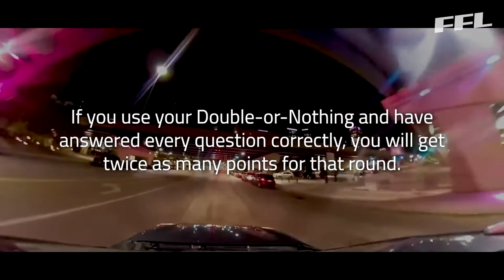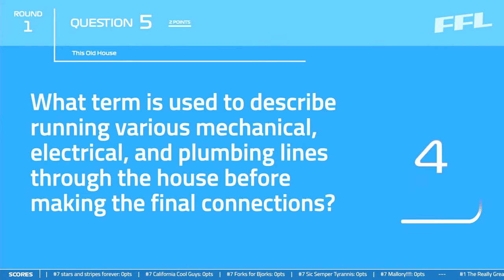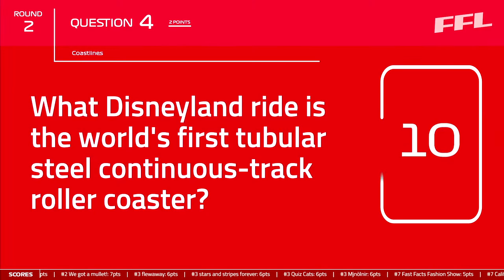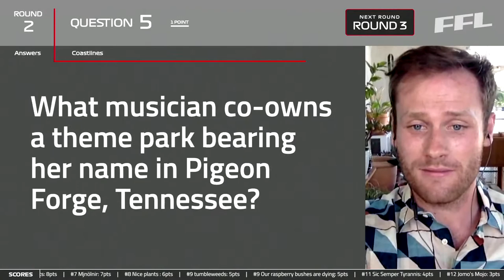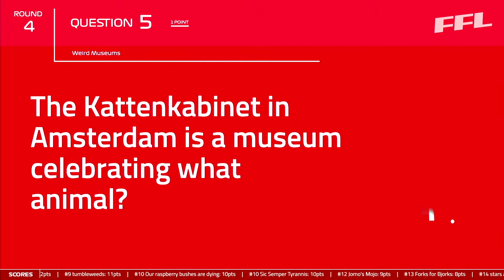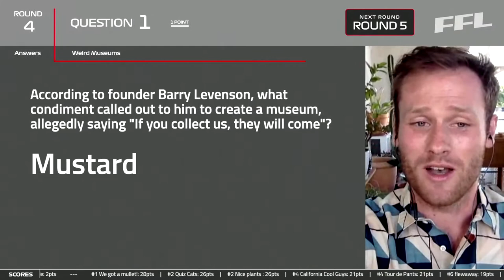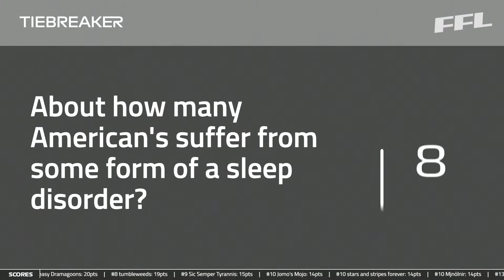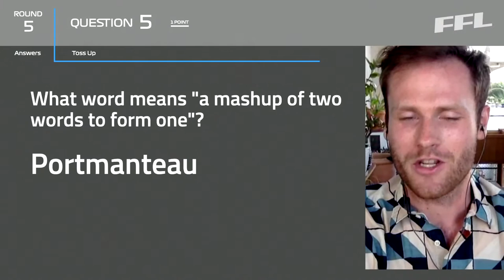Fast Facts 58 - Free Trivia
Join us for another edition of Fast Facts Live!